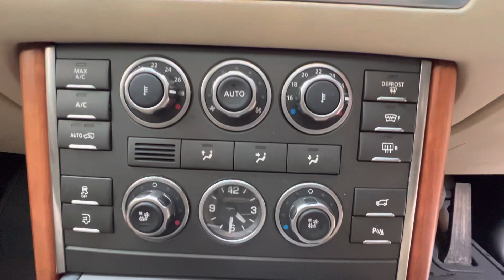2011 RANGE ROVER 4.4 TDV8 VOGUE SE : SJ11ANV